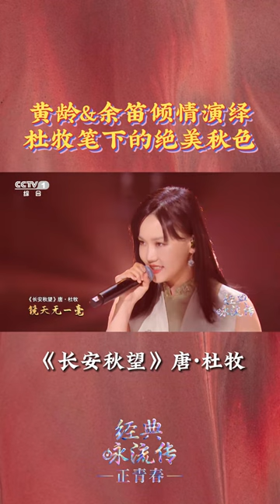与黄龄、余笛一起走进杜牧笔下的长安秋色“愿你一往无前，不枉身披朝阳；历尽岁月，活得淋漓酣畅！” | CCTV「经典咏流传·正青春」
“楼倚霜树外，镜天无一毫。南山与秋色，气势两相高。”千年前，杜牧倚楼眺望，描绘出长安高远明净的秋色；千年后，黄龄和余笛用歌声演绎这首《长安秋望》，将诗中的理想抱负娓娓道来。愿你一往无前，不枉身披朝阳；历尽岁月，活得淋漓酣畅！